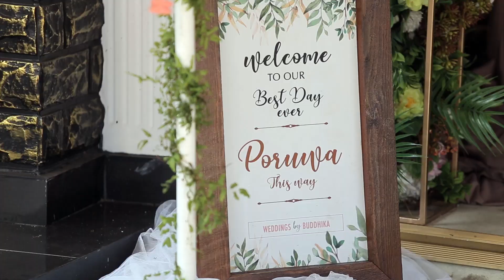Sanju & Pubudu Wedding Highlights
Photography - Lankara by Lanka Ranaweera
Bridal Dressed - Salon My Bride by Niranjala Suwimali
Mul Andum - Kulagedara by Chaminda Wijesekara
Flower Decoration - The Flower Weddings by Buddhika Idamgedara
Venue - The Kshatriya Villa
Entertainment - M9 Entertainment by DJ Rosh
Traditional Dance - Sulalitha Art
Music Track - Light Up by Tim Halperin